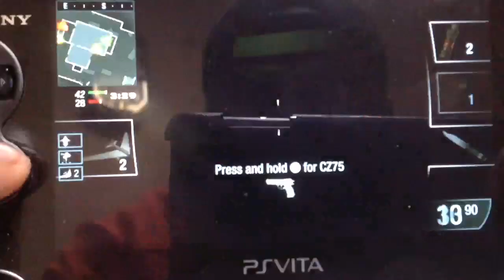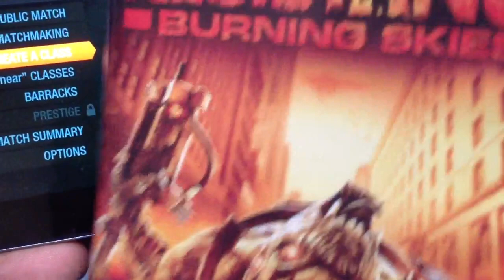Call of duty declassified - PS Vita (map pack commentary)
I want them to bring new map packs for this system
If they do ill play it more